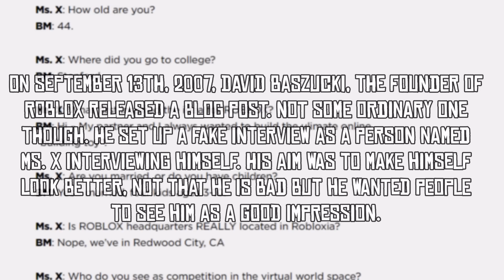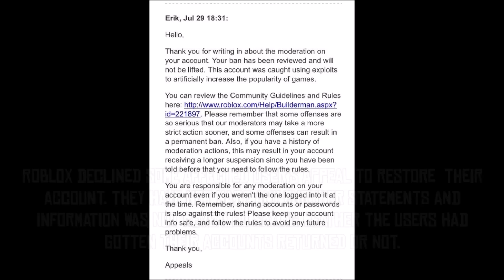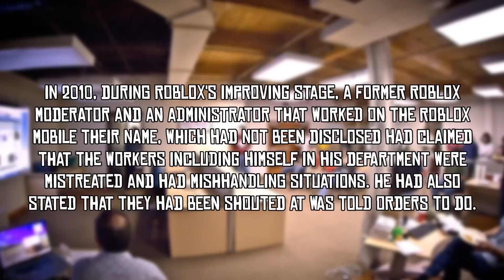5 Secrets ROBLOX Wants To Hide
From staff abuse to mass termination, we look over the five secrets ROBLOX wants to hide from you.

Note: Some of these are theories and speculation, but it wouldn't hurt to put them in. After all, they could be true..

Lets try to hit 30 likes and I will donate a bacon hair!